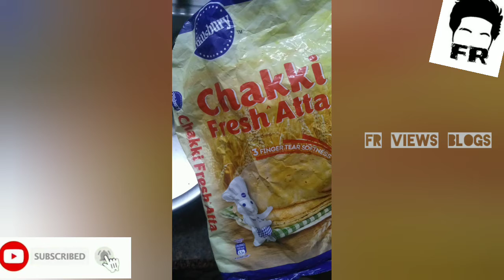5 minutes dish sweet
mid Night la enga anna pasikuthunu enoda fav dish ah seanji keatanga na atha apovea seanji koduthean ithu seiya 5 minutes matum tha agum nengalun try panuga nala irukum ithoda taste

1 time dubai la en frd MANOBALA, IBRAHIM, NASARULLAH ku seanji koduthean en room mate elarum intha dish saptu rmmmmba nala irukunu sonaga maraka mudiyatha day.